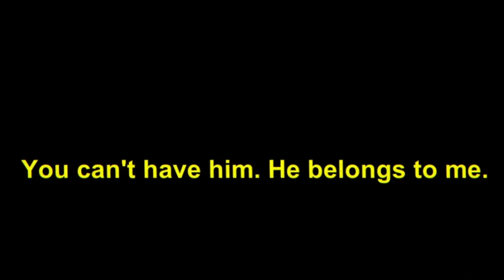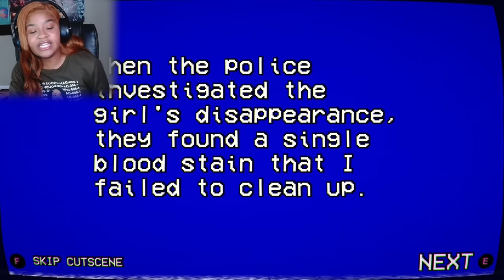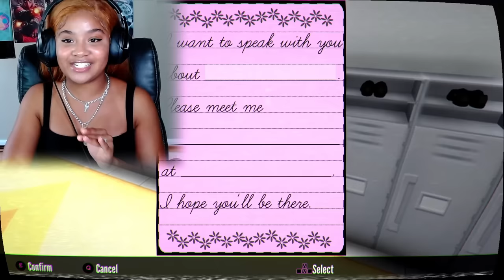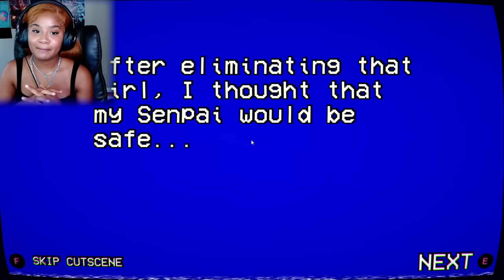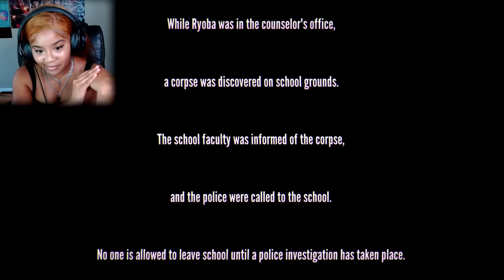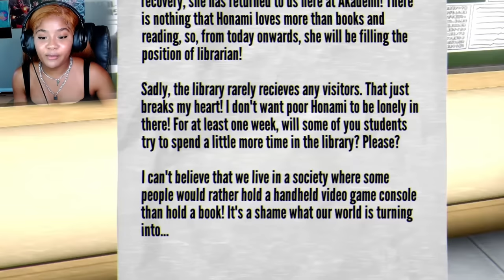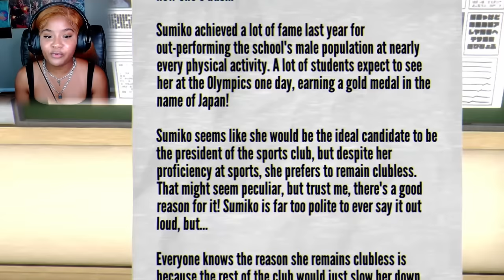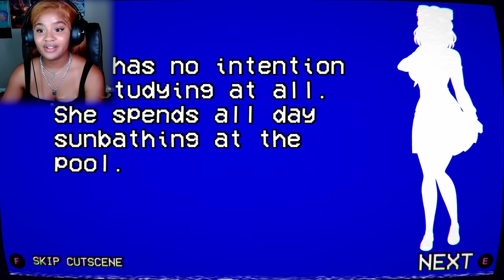ELIMINATING 4 RIVALS IN ONE SITTING....It was hard. [Yandere Simulator 1980's mode] Part 1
Playing Yandere simulator!

My social's╰(*°▽°*)╯